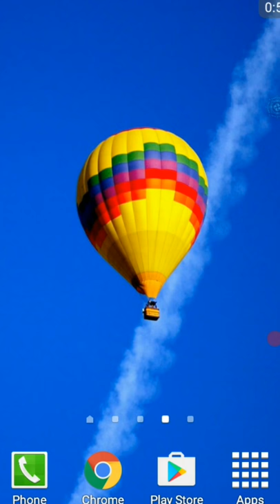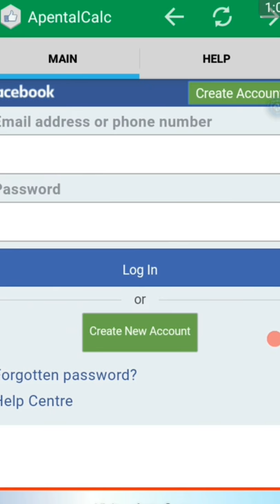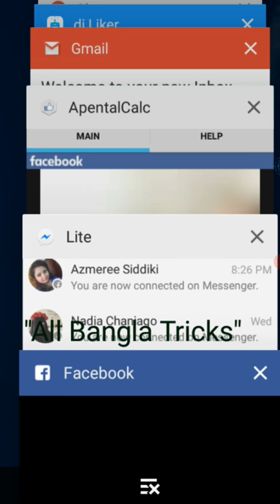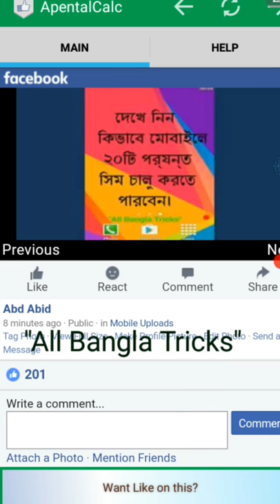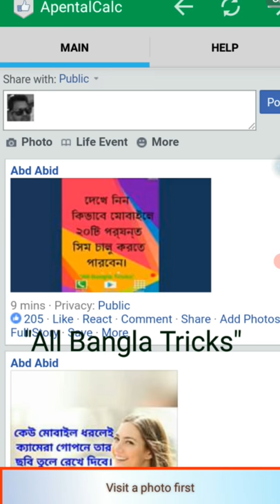ফেসবুক পোস্টে যত খুশি লাইক নিন ২ মিনিটেl Get unlimited Likes on Facebook.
New way to get unlimited Facebook photo like. Get Unlimited Like on Facebook. How to give auto like on fb. how to give fb auto like. Give Auto like on facebook. How to get auto like on Facebook. Get Unlimited auto like.